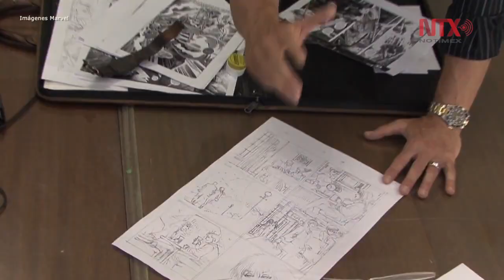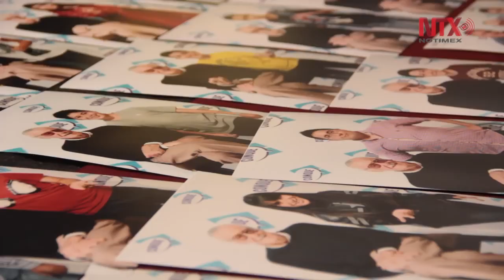C.B. Cebulski, editor de Marvel, engalanará convención de cómics CONQUE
El vicepresidente de desarrollo creativo, escritor y editor de Marvel Comics, C.B. Cebulski, estará presente en la convención de cómics CONQUE 2018, a realizarse del 4 al 6 de mayo en el Centro de Congresos de Querétaro.